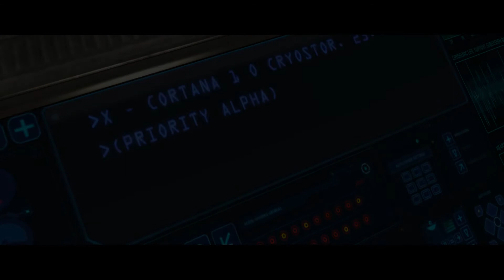Halo CE Anniversary Walkthrough Part 1 - Halo The Master Chief Collection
Halo 1 was made back 2001 but was remastered in 2011 if some of you already know you good but some haven't know, Halo Reach is a Prequel to the Halo Franchise it continues after the Events of Reach to Halo Combat Evolved Anniversary.

SATAS Season 2 Is still in development

Suit up as the Master Chief in the original Battle to save humanity from the Alien Covenant, mysterious Forerunners and the Terrifying Flood

Mission 1 The Pillar Of Autumn
Escape intact as Covenant forces board your ship.